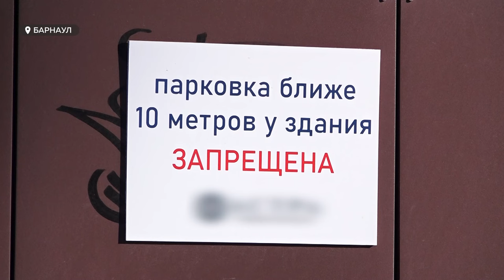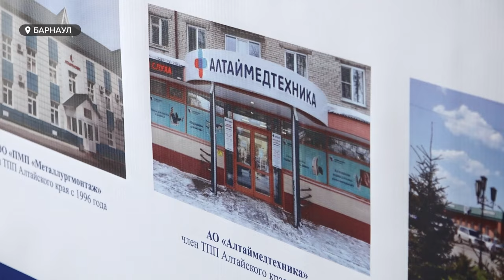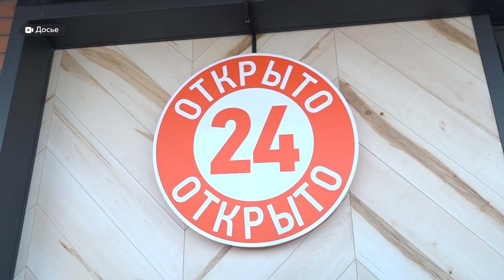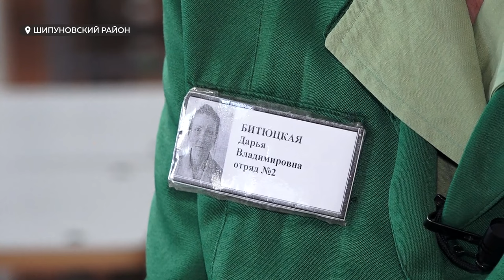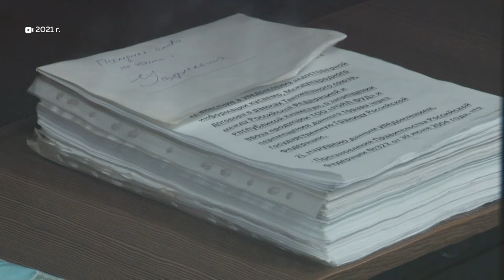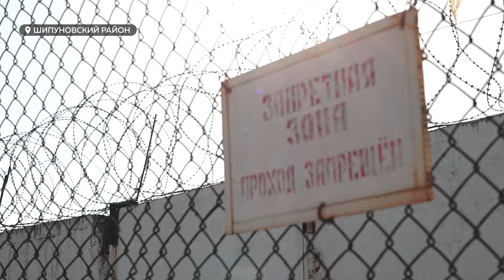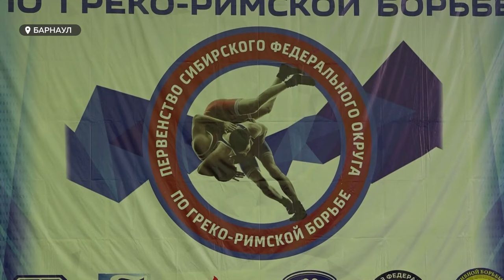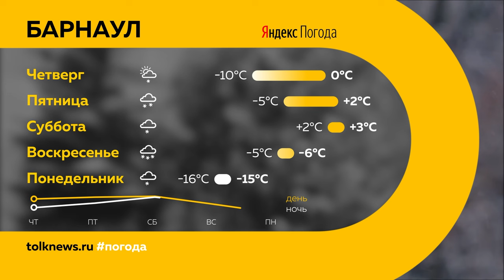"День с Толком". 07.02.2024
00:00 Анонс
00:50 Ремонт дорог в Барнауле
02:10 Компенсации за машины
06:00 Подготовка к выборам президента
07:43 Проблемы предпринимателей
10:33 Суд по делу Падуна
13:10 Опрос
15:01 Осужденная за контрабанду мака
19:21 Горное училище не купили
20:14 Первенство по греко-римской борьбе
22:49 Горнолыжники соревнуются в Белокурихе
23:19 Погода